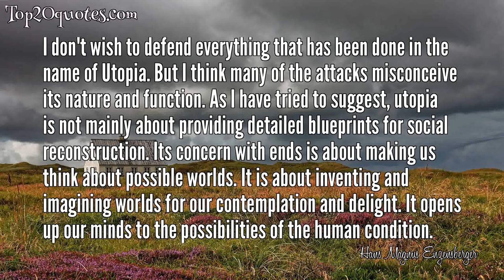⚔ Top 6 Quotes of Hans Magnus Enzensberger - Author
Top 6 Quotes of Hans Magnus Enzensberger:
 💫 Culture is a little like dropping an Alka- Seltzer into a glass- you don't see it, but somehow it does something
 💫 I don't wish to defend everything that has been done in the name of Utopia. But I think many of the attacks misconceive its nature and function. As I have tried to suggest, utopia is not mainly about providing detailed blueprints for social reconstruction. Its concern with ends is about making us think about possible worlds. It is about inventing and imagining worlds for our contemplation and delight. It opens up our minds to the possibilities of the human condition.
 💫 Mediocrity in politics is not to be despised. Greatness is not needed.
 💫 Every orientation presupposes a disorientation.
 💫 The reality in which a camera turns up is always posed, e.g., the moon landing.
 💫 A pathological business, writing, don't you think? Just look what a writer actually does: all that unnatural tense squatting and hunching, all those rituals: pathological!
🖎 Author: Hans Magnus Enzensberger
♛ Career: Author
📅 Life: b. November 11, 1929